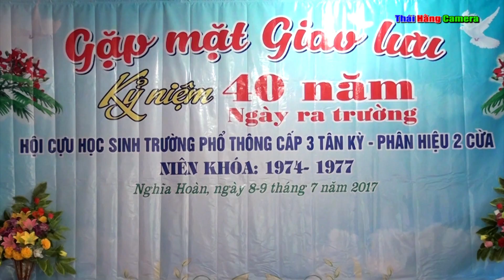Mv Thăm lại trường xưa và kỷ niệm 40 năm ngày ra trường khóa 74 - 77 Cừa Tân Kỳ Nghệ An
Thái Hằng Camera
Lưu giữ khoảnh khắc đẹp của bạn còn mãi mãi
Đẳng Cấp - Uy Tín - Nhiệt Tình
Đc: Cừa - Tân Kỳ - Nghệ An